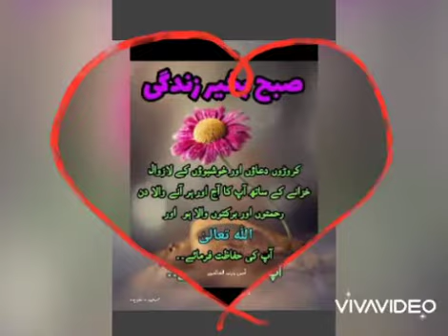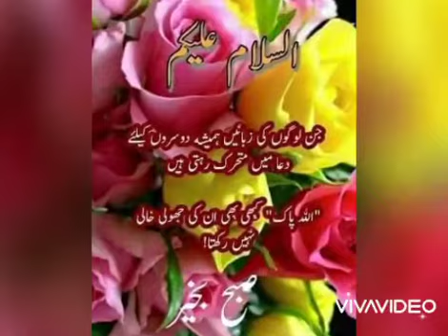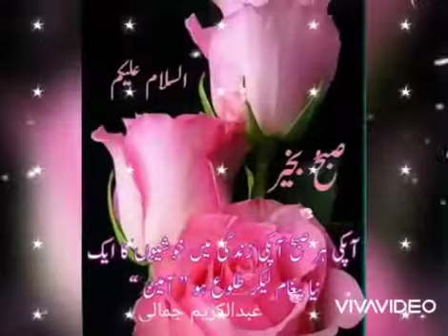Muharam Ali Jamali city shahdadkot